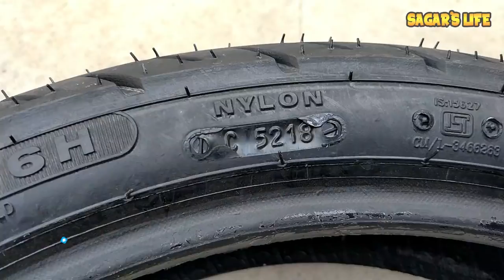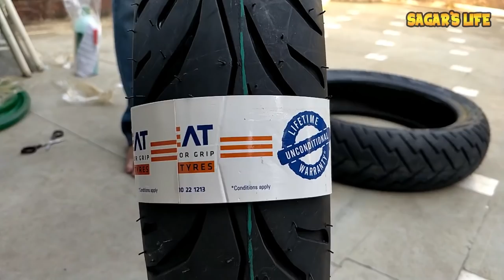SUZUKI GIXXER TYRES CHANGED |TYRES SIDEWALL GOT CRACKS | PUNCTURE LIQUID PROTECTION |CEAT ZOOM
Hello Friends so this video is all about tyre change of my Suzuki Gixxer Sf to new CEAT ZOOM XL. You will get all the answers that why i chossed non radial tyres for my Gixxer SF.

Seelin HS (800 ml) Anti Puncture Tyre :

Ceat Zoom XL 140/70-17 66H Tubeless Bike Tyre, Rear

Ceat Zoom Plus F 100/80-17 52P Tubeless Bike Tyre, Front

Our Amazon Store: